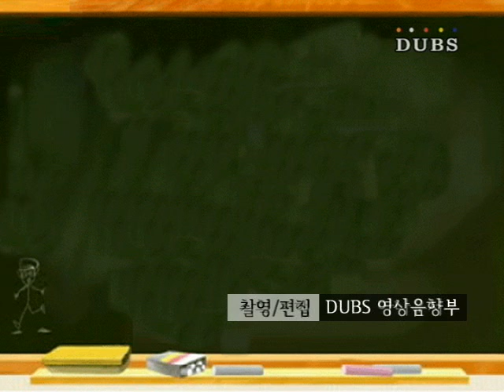후크송? 슬로푸드?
후크송(x) 맴돌이곡(o)

슬로푸드(x) 여유식(o)

기획,진행 : DUBS 아나운서부
촬영,편집 : DUBS 기술부
제작 : DUBS